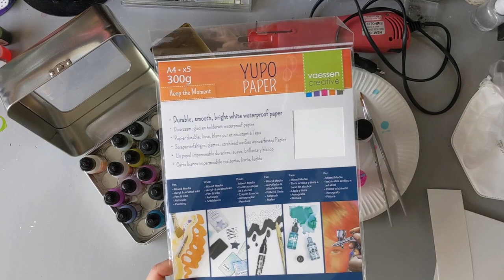Introduction aux encres à alcool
Cette vidéo introduit les vidéos qui vont suivre ensuite sur les encres à alcool.
Je vous montre le matériel que j'utilise et vous donne quelques explications.

Voici des liens vers le matériel que je vous montre (boutique Kerglaz) :
Encres à alcool Tim Holtz :